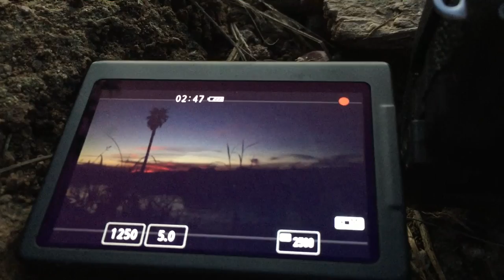Hope For Tomorrow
This week I fill in the Gap of being sick and being super busy at work by getting stuff for friends wedding, getting stock footage and hanging out with friends and most of all... keeping hope for tomorrow.

(iPhone 6) …